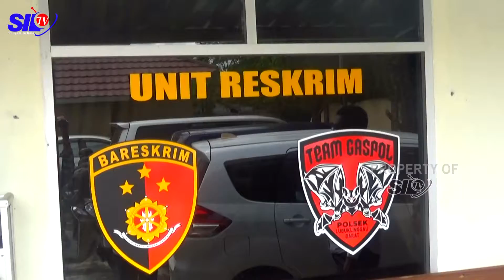PSIKOLOG ANAK KORBAN PENCABULAN TERGANGGU PSIKIS